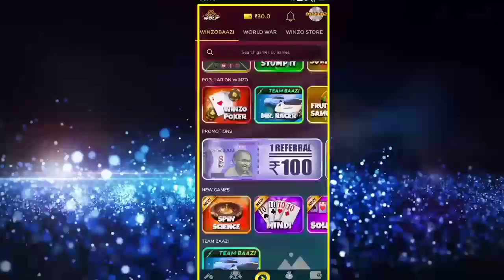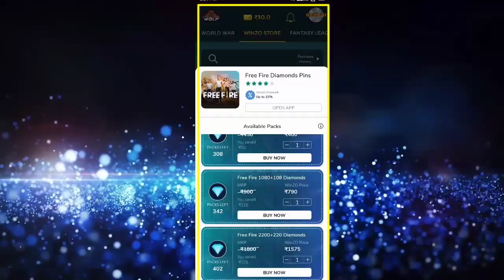FF new event|elite pass discount event | 22 September new event ff |garena free fire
24K Golden - mood ❤️ (Free Fire Highlight) #

💓From India :)

HELPING GAMER,LOKESHGAMER,TOTAL
GAMING, TWOSIDEGAMER,

MYSTERY SHOP 13. 0 KB AAYGA

15 JUNE NEW EVENT FREE FIRE mystery shop kab aayega

mystery shop jun 2021

mystery shop free fire april 2021

FF NEW MYSTERY SHOP EVENT
NEW MYSTERY SHOP FF
NEW MYSTERY SHOP EVENT KB AAYGA

free fire elite pass card discount,
free fire elite pass discount event confirm date,
free fire christmas elite pass discount

1.Garena Free Fire Indonesia Live
2.Garena Free Fire Brazil Live
3.Garena Free Fire Brasil Live
4.Garena Free Fire India Live
5.Garena Free Fire Singapore Live 6.Garena Free Fire Thailand Live

elite pass discount aayega ya nahi
More Questions:

1.Garena Free Fire Indonesia
2.Garena Free Fire Brazil
3.Garena Free Fire Brasil
4.Garena Free Fire India
5.Garena Free Fire Singapore
6.Garena Free Fire Thailand